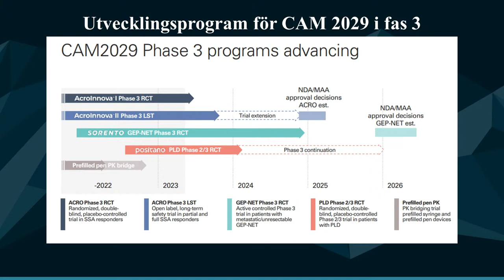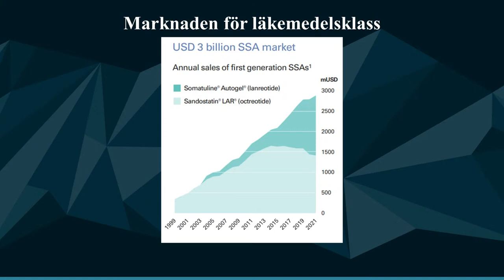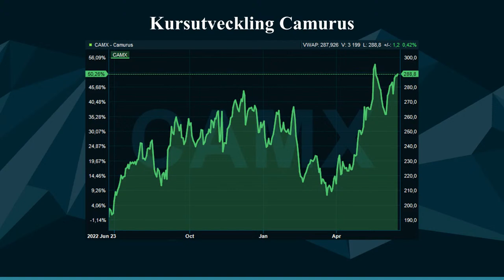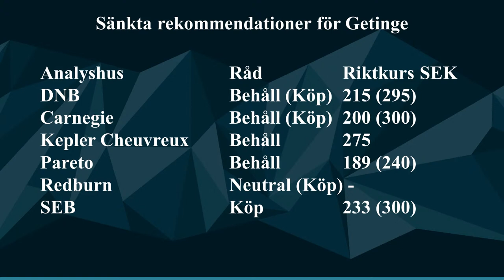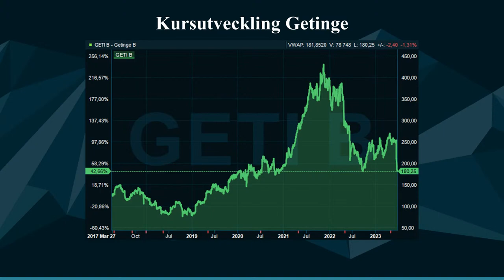Trading Direkt Healthcare 2023-06-26 | Camurus vd om fas 3-resultaten för CAM2029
00:00 Intro
01:24 Camurus vd om CAM2029 – vägen till marknad, konkurrens och marknadsstorlek
13:56 Getinges vinstvarning och analytikernas sänkta rekommendationer
20:48 Marknadsuppdatering med Humana och Xbrane

Trading Direkt Healthcare gästas av specialistläkemedelsbolaget Camurus vd Fredrik Tiberg som ger oss sin bild av fas 3-resultaten för läkemedelskandidaten CAM2029 vid behandling av den sällsynta sjukdomen akromegali. Bland annat går vi in på marknaden för indikationen och ytterligare utveckling av läkemedelskandidaten.

I marknadsuppdateringen tar vi upp medicinteknikbolaget Getinges vinstvarning. Flera analytiker har i spåren av vinstvarningen dragit ned sina riktkurser samt sänkt sina rekommendationer för Getinge.

I veckan som gick kom även domen från Förvaltningsrätten i målet mellan omsorgsbolaget Humana och Inspektionen för Vård och Omsorg (IVO) med en större positiv kursrörelse som följd. Biosimilarutvecklaren Xbrane Biopharma har fått klartecken från den amerikanska läkemedelsmyndigheten FDA för granskning av en Lucentiskandidat (ranizumab).

Trading Direkt Healthcare sänds varje måndag klockan 12.00 med fokus på de senaste händelserna inom life science.